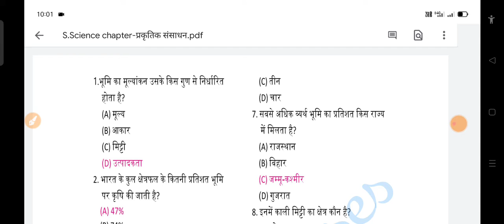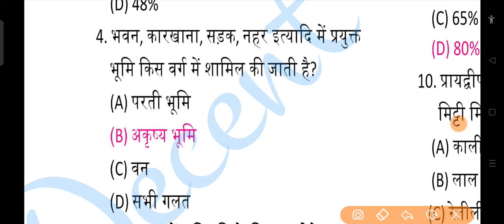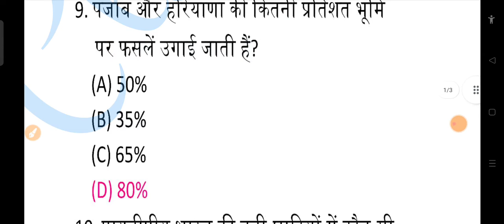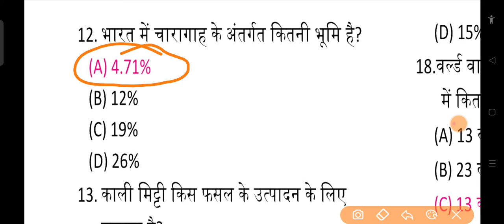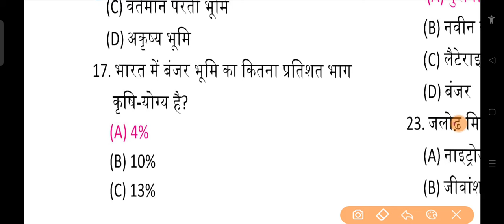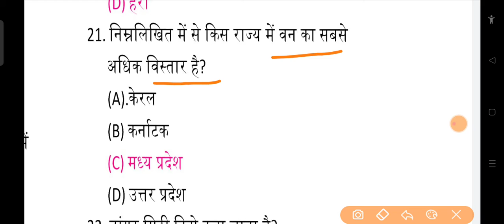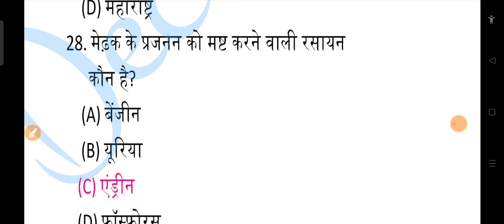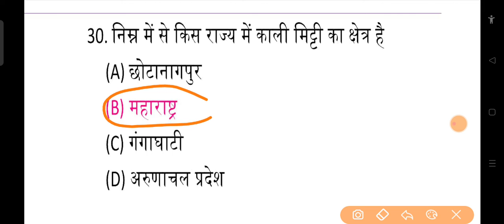Social science(geography) vvi Objective questions 2022. 10th exam vvi question in geography 2022